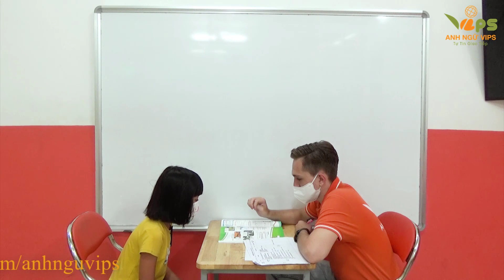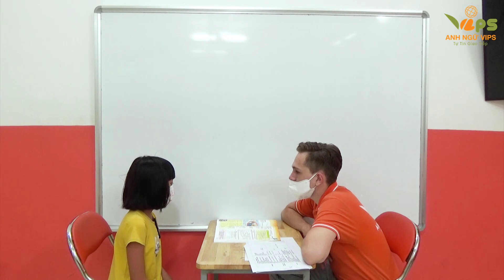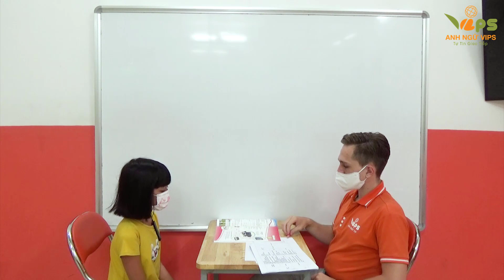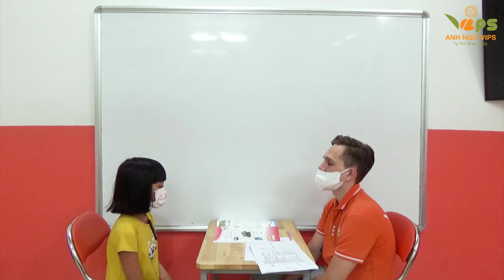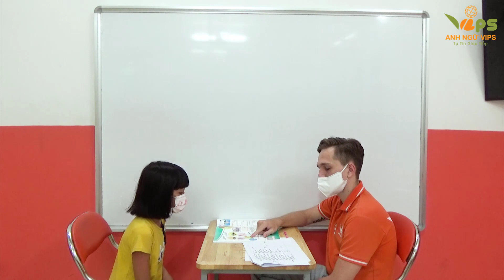Final Speaking Test - KET 2 - Bao Anh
ANH NGỮ VIPS - Chuyên đào tạo tiếng Anh từ cấp độ Starters đến IELTS
Địa chỉ: 13/2 Nguyễn Ảnh Thủ, Bà Điểm, Hóc Môn, TpHCM